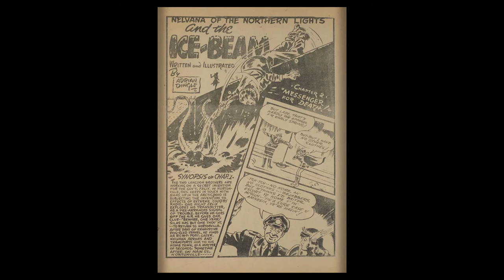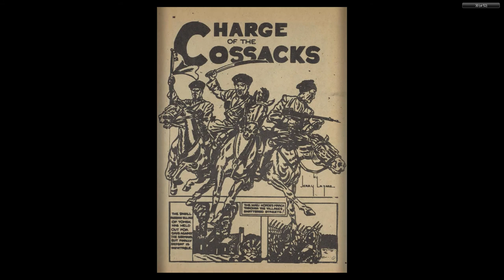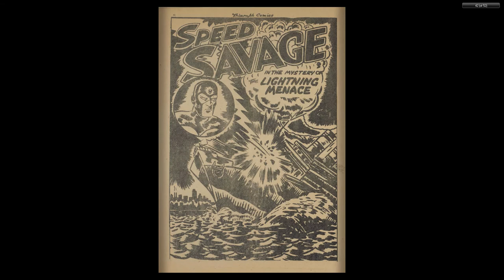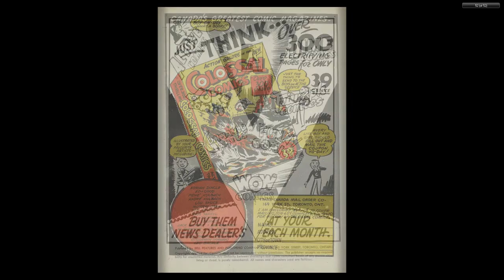CANADIAN 1940's COMICS__Triumph Comics 020 1944 06